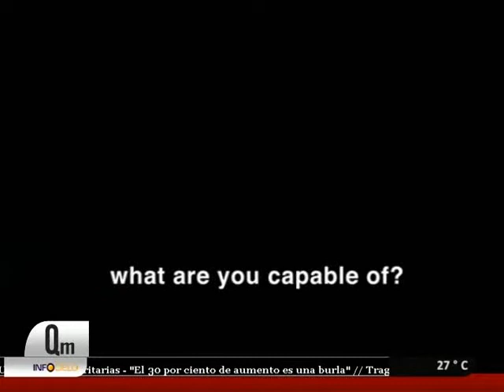QM NOTICIAS- JUEVES: DÍA DE ESTRENOS. LA DESTACADA "TAN FUERTE Y TAN CERCA"